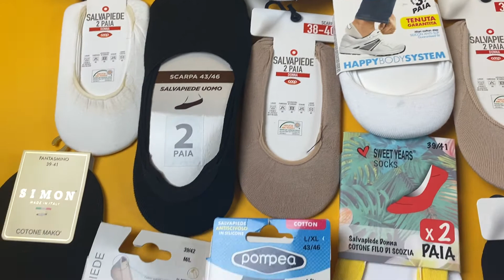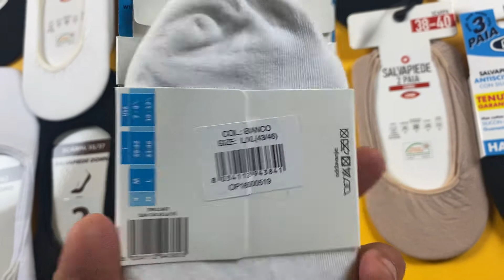Лот 11-20200, Підслідники мікс Coop, вага 3.1 кг (152 шт) ціна 1690 грн 0674806111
."Підслідники мікс Coop чоловічі та жіночі